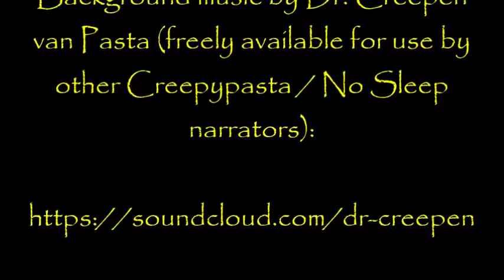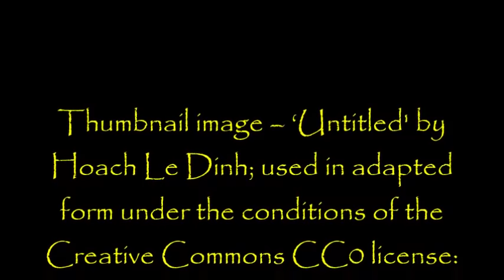‘‘The Unfamiliar’’ by Alex Sorrow | TERRIFYING SUPERNATURAL CREEPYPASTA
So glad those Q and A vids are out of the way! Not that I don't like doing them, it's just that I felt so guilty about taking so long!

So, on to tonight's vid. I hope to help get you off to a great start to the week with this story. It's a really great tale of the supernatural, the nature of which I hope you'll get from my introduction.

Have a fantastic week, friends; I'll see you again on Wednesday.